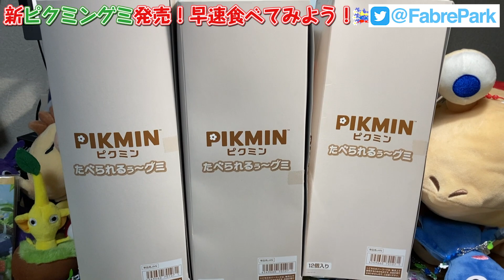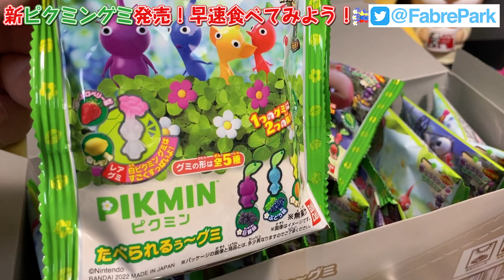また我が家に大量のピクミングミが届きました…w【ピクミン新作グッズ紹介】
【ピクミンおすすめ動画】